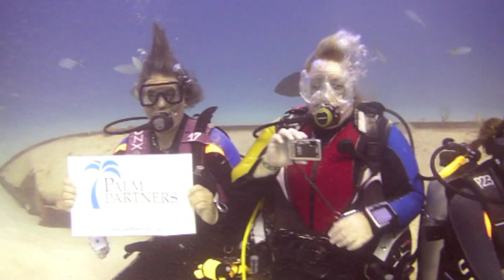Sara Brenes Shark Whisperer at Unexso for her Sweet Sixteen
Bahama Shark Dive Barish and Brenes